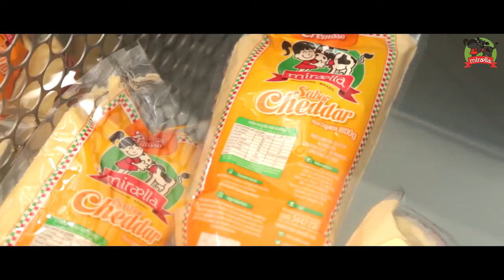Apresentação Grupo Miraella